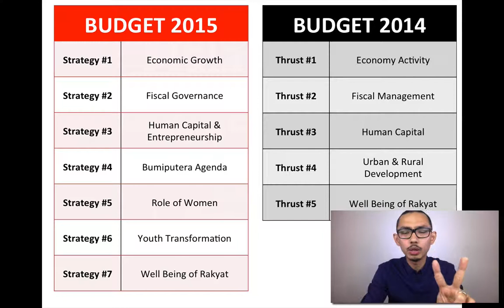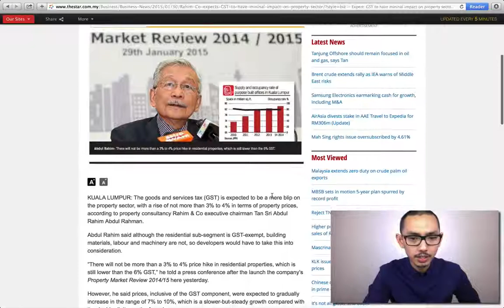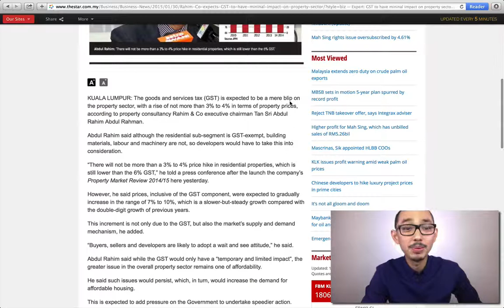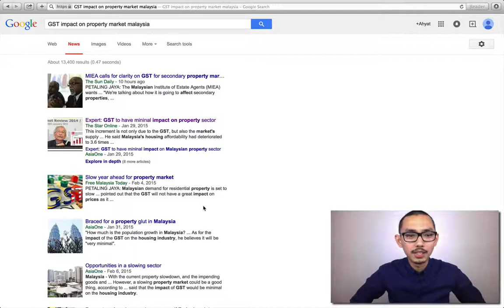Budget 2015 Impact Property Mkt 06 - GST!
Property Investment, Real estate investment tips and info. The Strategic Property Investors updates: Ahyat Ishak's video review of news and resources on everything to do with the property market in Malaysia and abroad. If you are a property investor and want to get updates on the news, this is the perfect channel for you. AhyatPropertyTV is the first in the world with video reviews and VLOGs in 2 languages: English and Malay. Ahyat is the first in the world to start actively video blogging and video reviews on Malaysian property market. Thank you for your support.